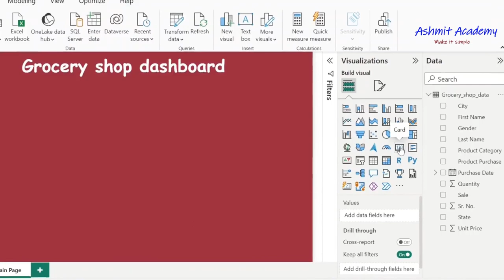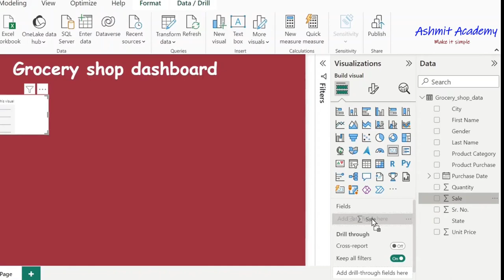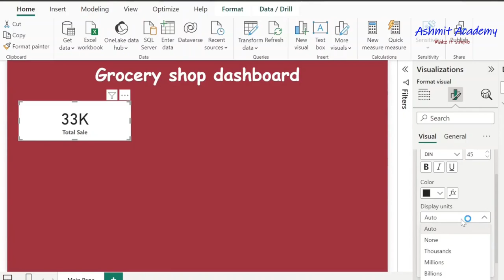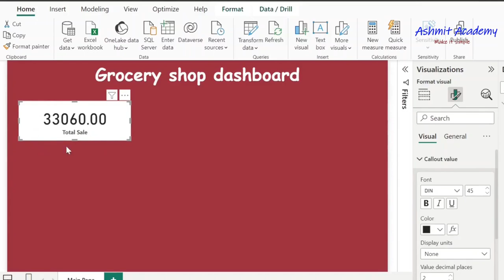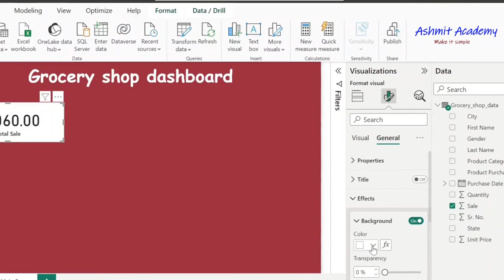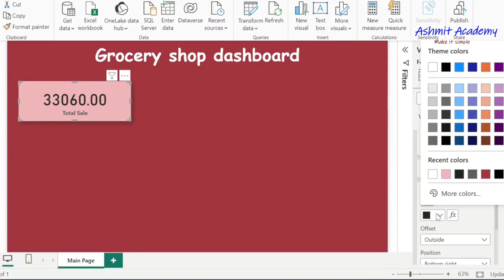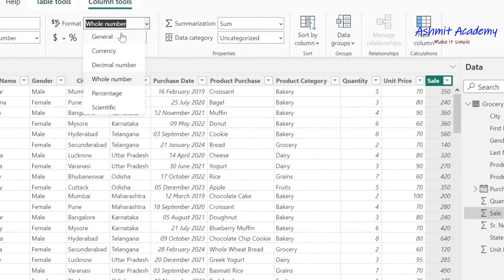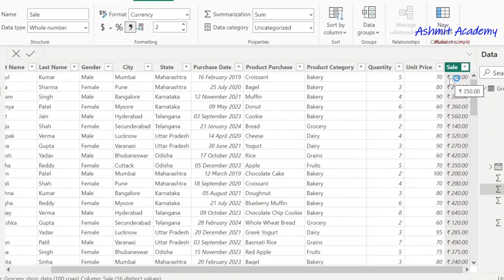Mastering Power BI: Lecture 2 - Creating Dynamic Cards for Grocery Shop Data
Welcome to Lecture 2 of our Power BI Mastery series! In this tutorial, we delve deeper into the world of Power BI, focusing on creating dynamic cards to visualize key metrics for our dummy grocery shop data. Whether you're a beginner or an experienced user, this video will guide you through the process step by step.

Join us as we explore the powerful features of Power BI to create informative and visually appealing cards that showcase essential insights from our grocery shop dataset. From sales figures to inventory levels, learn how to effectively display crucial information using dynamic visuals.

In this tutorial, you will:

    Gain a comprehensive understanding of how cards function within Power BI reports.
    Learn how to connect your Power BI report to your dataset and select the relevant data fields.
    Explore customization options to tailor your cards to suit your specific reporting needs.
    Discover advanced techniques for enhancing the interactivity and usability of your Power BI report.

Whether you're a data analyst, business professional, or enthusiast looking to expand your Power BI skills, this tutorial provides valuable insights that will empower you to create compelling reports with ease.

Don't miss out on this opportunity to elevate your Power BI expertise and unlock the full potential of your data! Watch now and take your reporting capabilities to the next level. Let's dive in!